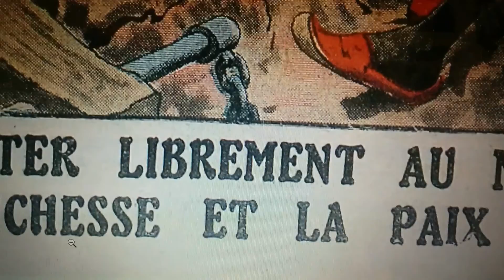"France apporte civilistion, richesse et paix"